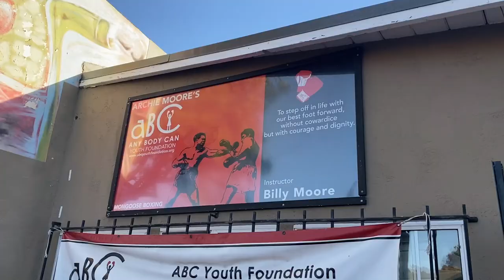Gladiator TV Episode 2: Calm Before the Storm (10/19/21)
Gladiator's back at it again with another BTS sparring video. Today the team travels for their second sparring session at Coach Billy Moore's ABC boxing. Watch as the team prepares and gets ready to show out for team Gladiators.